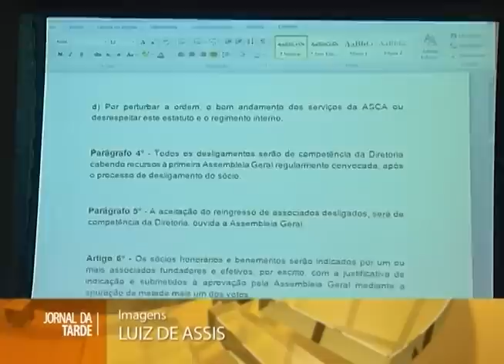Reportagem - Associações de Amigos do Autista criam entidade estadual das Amas - 10/05/13